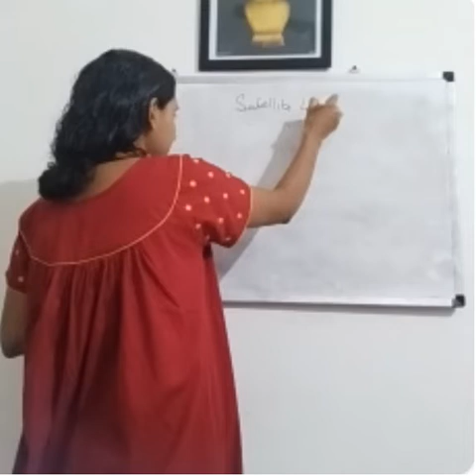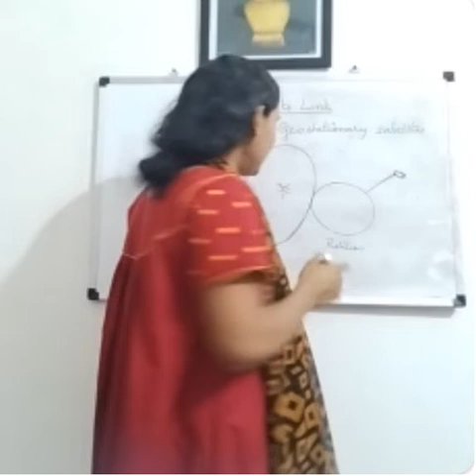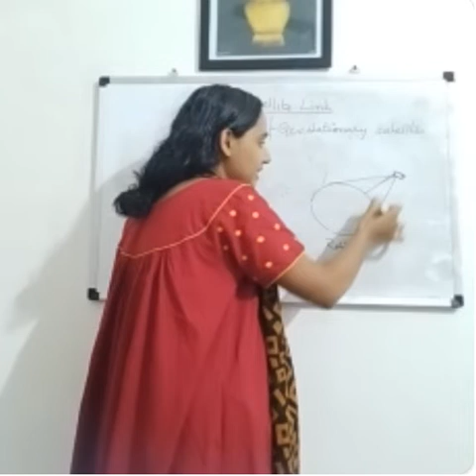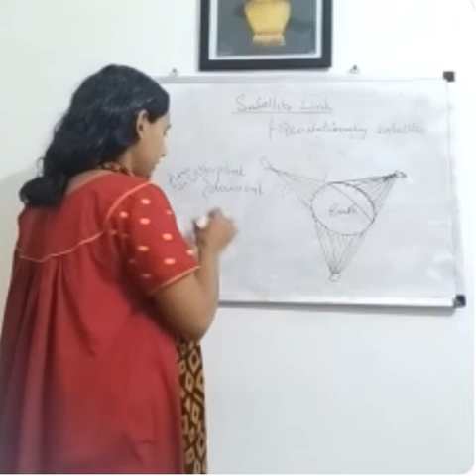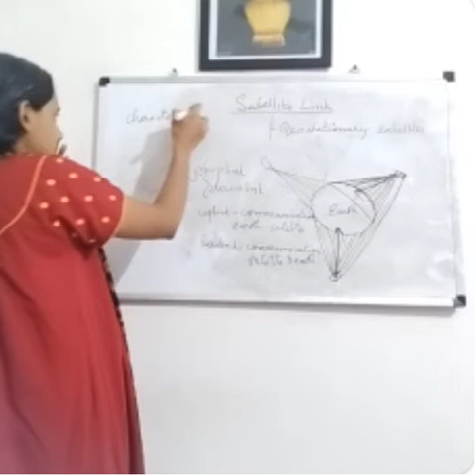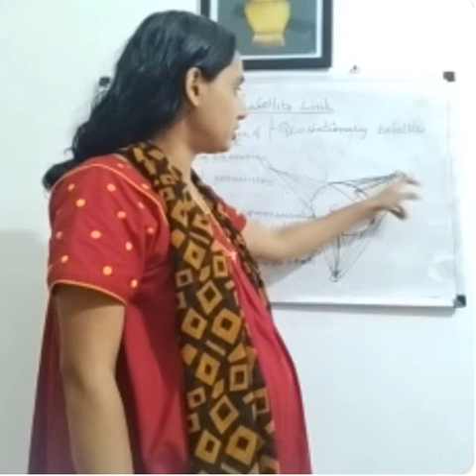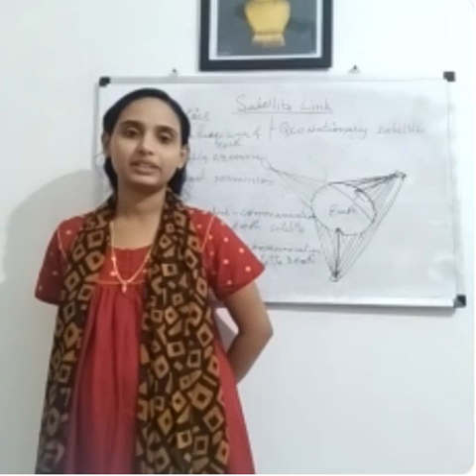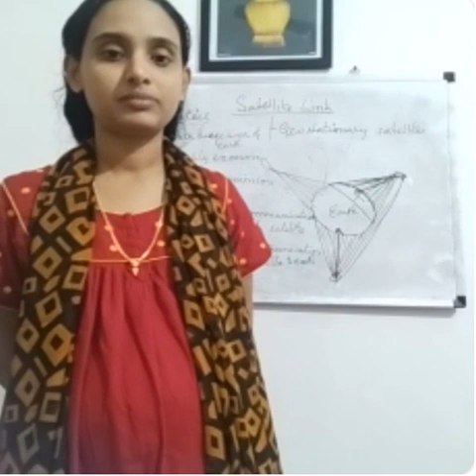Plus One chapter 8- satellite link